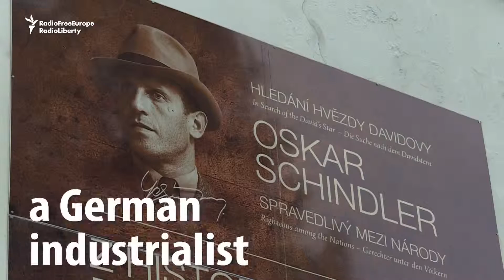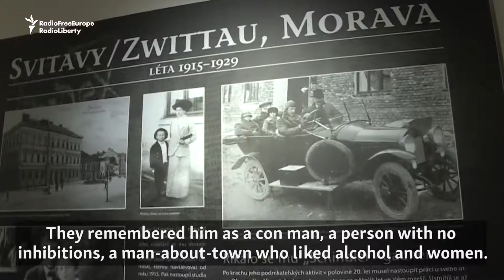د شیندلر کارخانې نوی ژوند په پیلېدو دی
دا هغه کنډواله کېدونکې کارخانه دي چېرته چې اوسکار شیندلر ۱۲۰۰ یهوادن له هالوکاسټه ژغورلي ول، خو اوسې داسې ښکاري چې د دغه کنډکپرې کارخانې د رغېدو وخت رارسېدلی دی. د مشال راډيو انګلسي څانګې رې فرلونګ او رومان کوپکا ویډيو